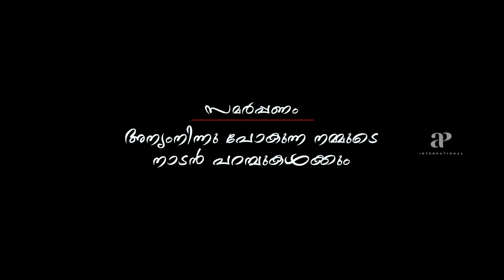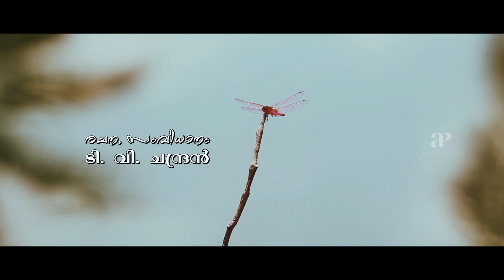Bhoomiyude Avakashikal Movie | Kailash Settles In His House | Sreenivasan | Mythili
Watch Bhoomiyude Avakashikal Malayalam Movie Scenes, Bhoomiyude Avakashikal is a 2012 Malayalam feature film written and directed by T. V. Chandran based on a novel of the same name by Vaikom Muhammad Basheer. The film stars Kailash in the lead role along with Sreenivasan and Mythili who play pivotal supporting roles. The film was produced by Anand Kumar under the banner of Yes Cinema and it was mainly shot in Nelliyampathi, Ottappalam and Shoranur in Kerala.

Directed by T. V. Chandran
Written by T. V. Chandran
Produced by Anand Kumar
Starring
Kailash
Sreenivasan
Shankar
Mythili